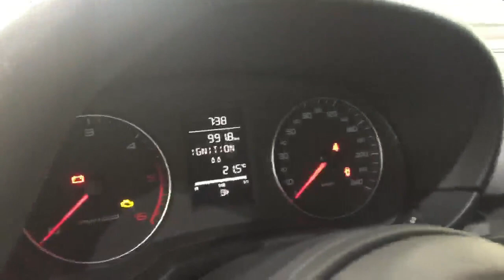AUDI A1 1.6 TDI 105 CV 3 porte UNICO PROPRIETARIO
ultimo fatto a km 120.000 Km

Completa di :

Climatizzatore
Servosterzo
Vetri elettrici
Bracciolo centrale
Fari fendinebbia

PRONTA CONSEGNA

oppure per WhatApp al 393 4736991 (Urbano)